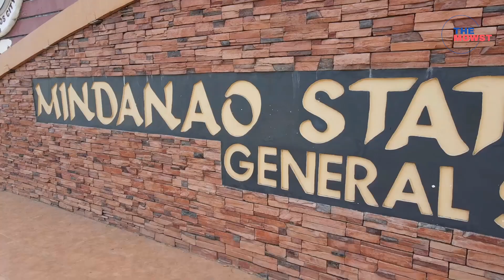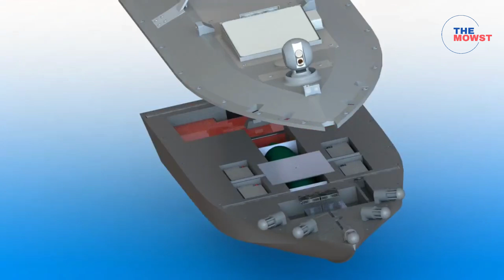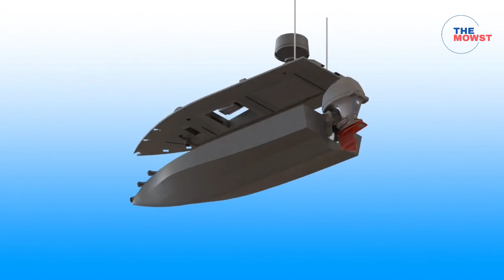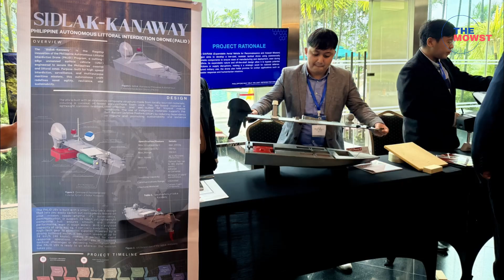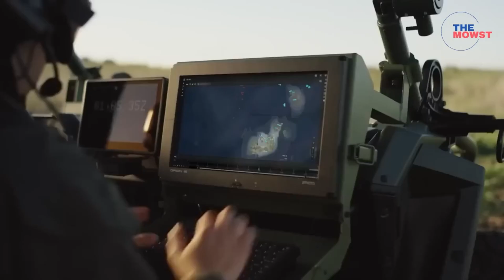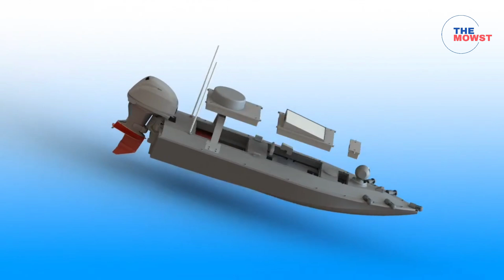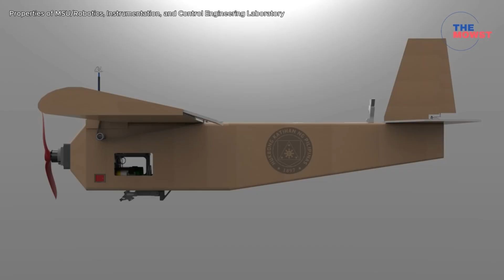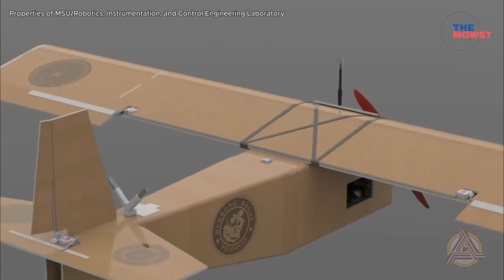Pinoy Made Unveils Kamikaze Drone Boat: Philippine Navy’s Asymmetric Weapon “PALID” USV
"In a powerful display of Filipino innovation and strategic foresight, the Philippine Navy and the Department of National Defense just showcased something that could redefine maritime warfare in the region.
At the very first Self-Reliant Defense Posture, or SRDP, summit, held in Pasay City, the spotlight turned to a weapon that looks like your average fishing boat… but is anything but ordinary.
Introducing: the Philippine Autonomous Littoral Interdiction Drone — or Palid — a suicide drone boat designed by Filipino engineers from Mindanao State University."

This channel is posting a video of "THE MOWST," state-of-the-art military technology, hardware, and equipment of the Armed Forces of the Philippines.
Currently, social media is the most important and accessible tool for learning, available anywhere and at any time.

BRP Miguel Malvar FFG-06 Undergoes Highest Combat Readiness Test: Preparation for Deployment in WPS